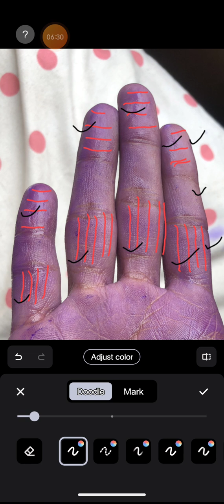शारीरिक और मानसिक थकान @सोस्पलमिस्त8549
शारीरिक और मानसिक थकान